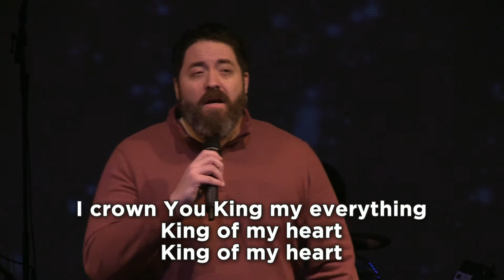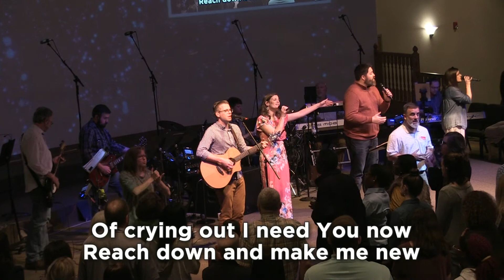24: The Day That Changed Everything: Part 21 (3/15/20 10:45 AM)